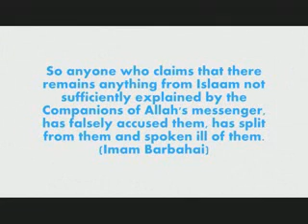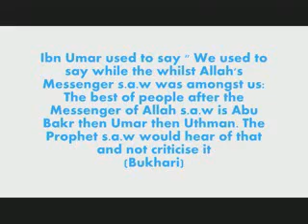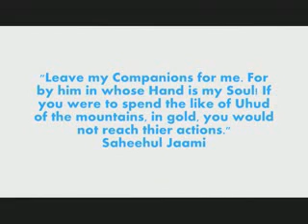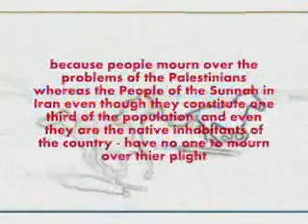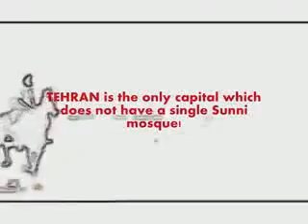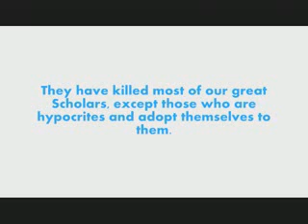THE MAGICIANS IN IRAN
video by brother flagoftawheed.

the magicians in iran TALK. Speakers: murtaza khan, shaykh bilal philips, muawiyah tucker .
This conference is a clarification fo rthe ummah by the people of knowledge and students.

@ islamic dawah centre manorpark london e12 6rh, saturday 7th march 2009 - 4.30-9pm
inshallah

brothers and sisters who can't make it or muslims abroad; there will be a live video link being broadcasted